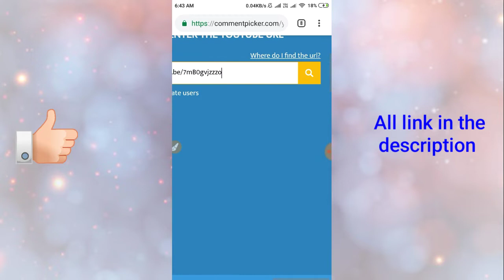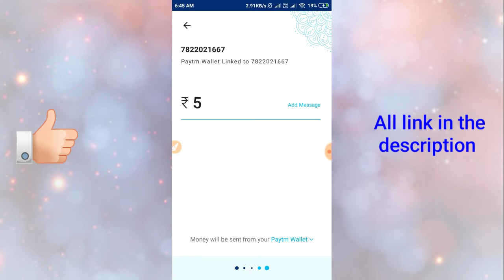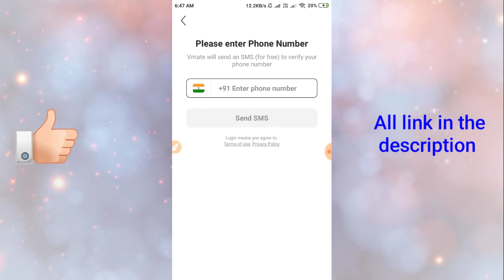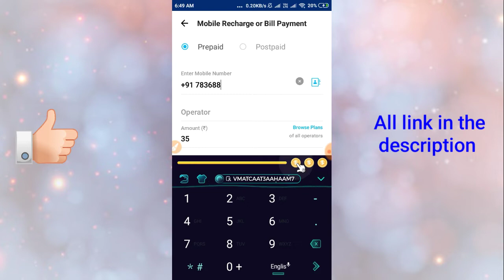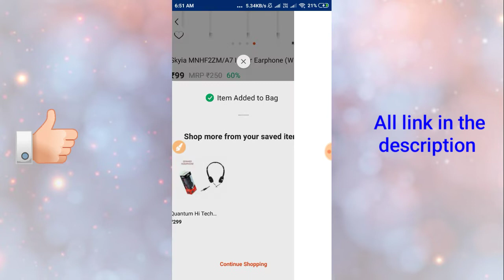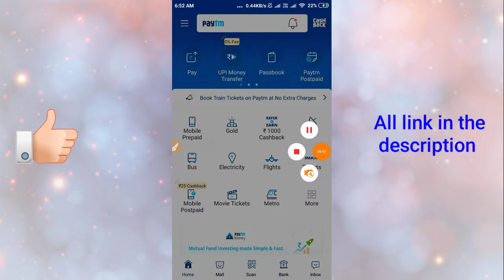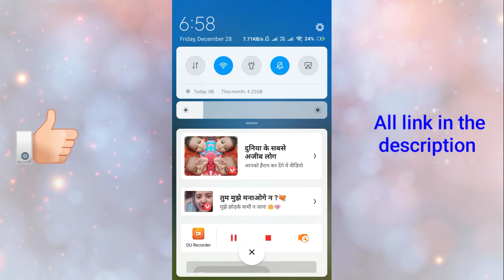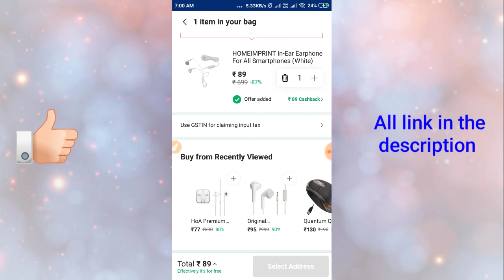Giveaway Result | Unlimited Paytm Shopping Gift Voucher Live Proof | Mahaloot Secret Tricks